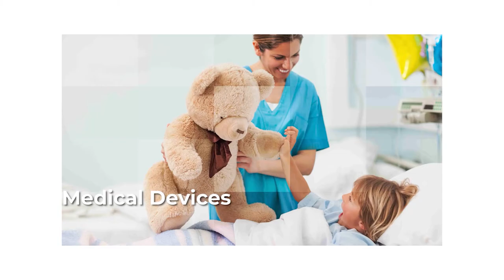THYGESEN TEXTILE MANUFACTURER IN VIETNAM - COMPANY INTRODUCTION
Thygesen Textile Vietnam Company Ltd belongs to Thygesen Textile Group (TTG), which was founded since 1931 and located in Ikast, Denmark.
About TTG

Thygesen Textile Solution A/S is a tradition-bound company dating back to August 1st, 1931 when Carla and Søren Thygesen set up a little business with a few machines, two employees and less than 90 m2 of production space at their disposal.

Since 2008 Niels Laurits Thygesen has become the sole shareholder of Thygesen Textile Group.

TTG is the holding company for two textile companies: Thygesen Textile Solution A/S in Ikast, Denmark, that focus on the fabrics/garment industry, and Müller Textil GmbH in Wiehl, Germany who are mainly working with textiles for the automotive industry.
The core competences of the Group cover development, production and sale of knitted/space fabrics, hosiery, and finished garments.

The company is today run by Niels L. Thygesen together with his two sons Jens Thygesen and Morten G. Thygesen.

In 2017 alone TTG had gained a turnover of 200 million Euro
© Thygesen Textile Vietnam Company Ltd